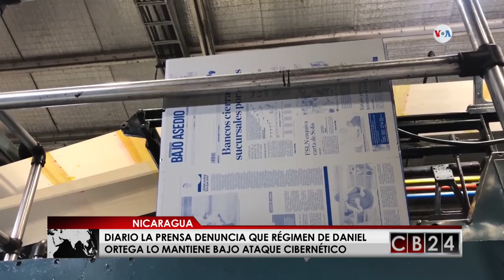Ataque cibernético afecta a La Prensa, el periódico más antiguo de Nicaragua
El periódico La Prensa, el más antiguo de Nicaragua y el más crítico con el gobierno del presidente Daniel Ortega denuncia que está bajo ataque cibernético. El informe es de Donaldo Hernández de la Voz de América.

Redacción CB24

24 Horas conectados con la información